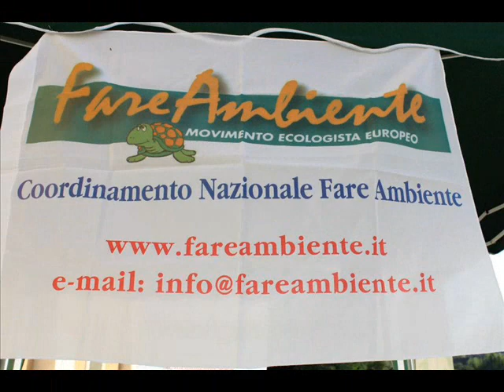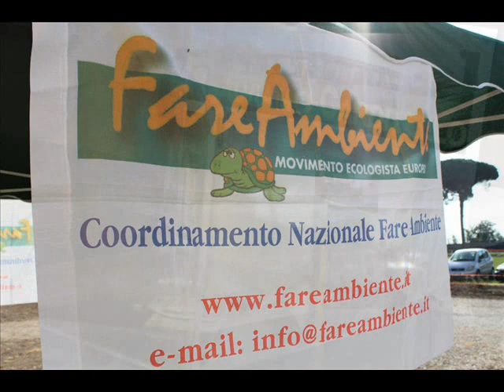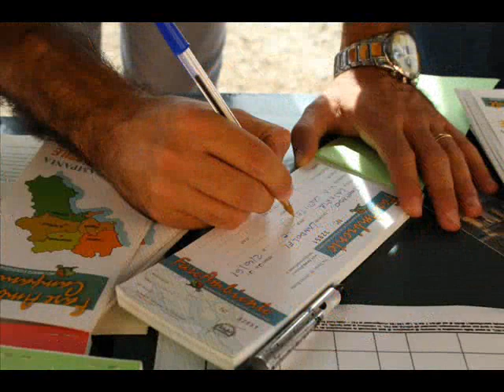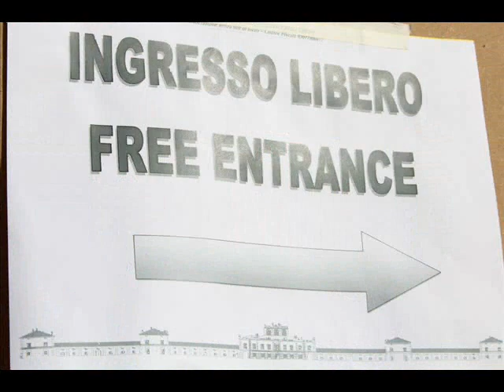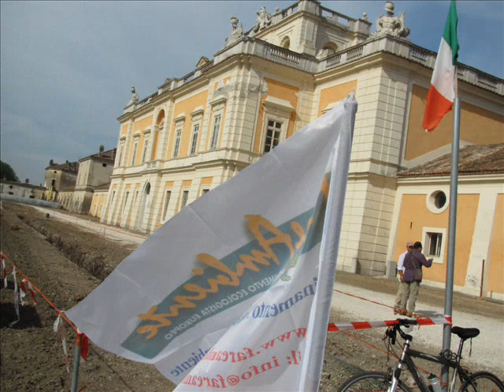FareAmbiente - Salviamo Carditello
Raccolta fotografica dell'apertura straordinaria del 28 e 29 Settembre 2012 nel real sito di Carditello, i volontari di FareAmbiente erano presenti all'iniziativa e hanno collaborato al successo dell'evento.